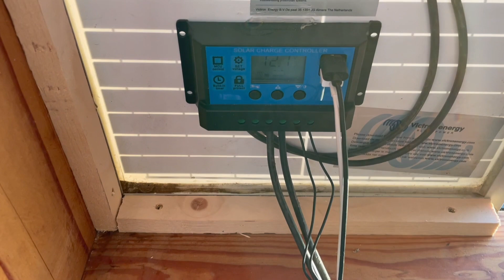earthship On Améliore la Cellule Botanique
Le 1er été certaines plantes ont du être arrosé souvent avec la chaleur de la serre.
Nous voulions nous faciliter la tâche, alors, Fred à mis au point ce système d'arrosage automatique.

Qui Sommes Nous?

Découvrez et suivez notre projet de vie vers l'autonomie

Bonjour, nous sommes Frédéric et Sabrina, nous travaillons depuis quelques années à aller vers une autonomie, en passant par la construction d’un earthship, l'alimentation, nous travaillons sur le zéro déchet aussi et beaucoup d'autres choses. Vous verrez sur cette chaîne, des thèmes abordés sur ces différents sujets.

Où nous retrouver?

Notre Partenaire Musique
  yhxx720